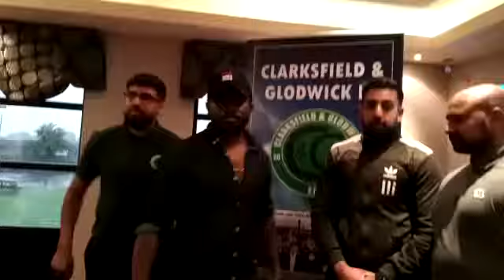Journey to the 2020 Football award night in Manchester, UK - (Part 9)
Posting for pics with the coaches. Dad saying thanks for the great job done.